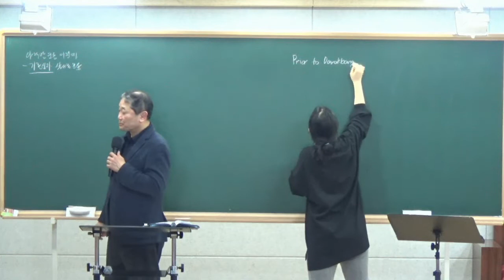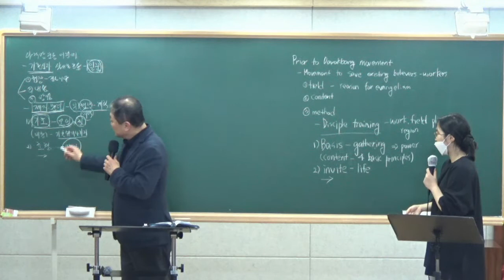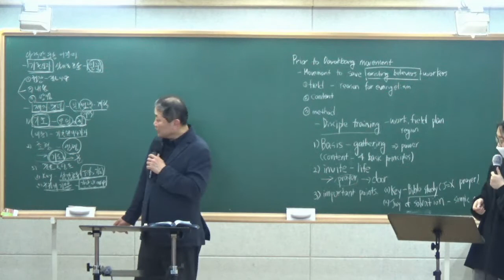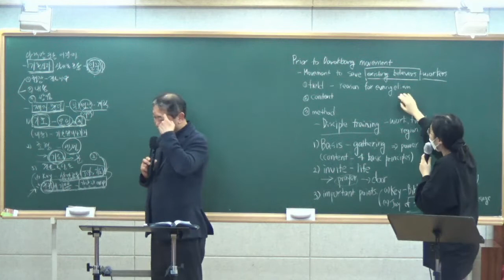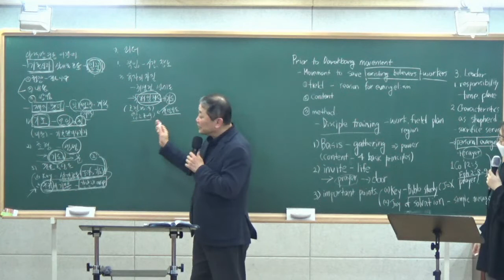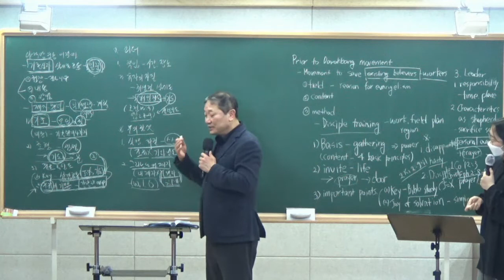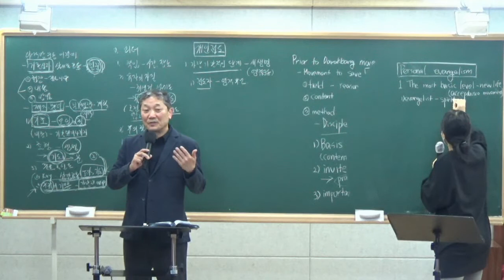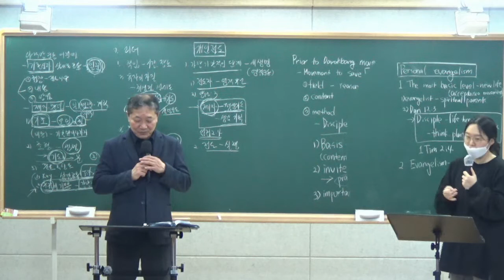2022 03 23 평신도가 읽을 전도훈련 교재 7강 (아프리카) 이희정 목사